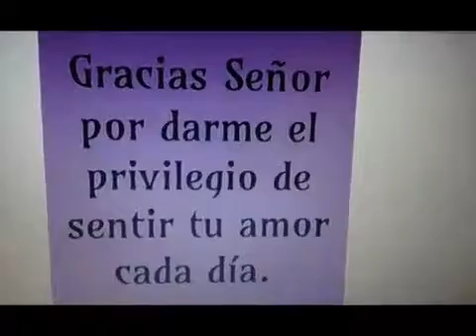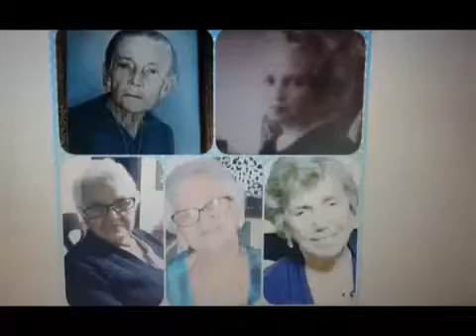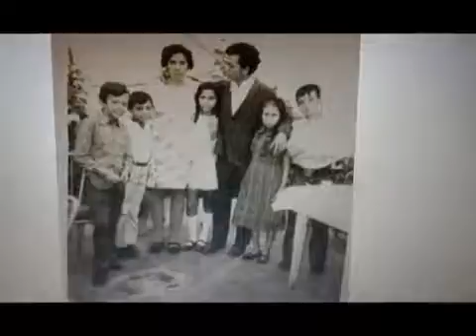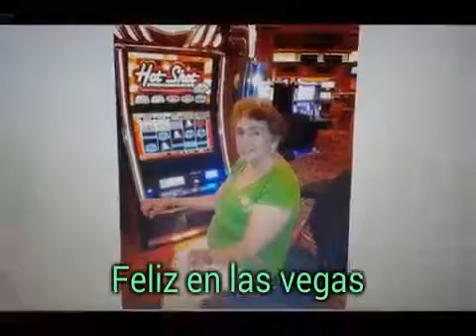Homenaje a Diome 89 Anos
Video from Maria Eugenia